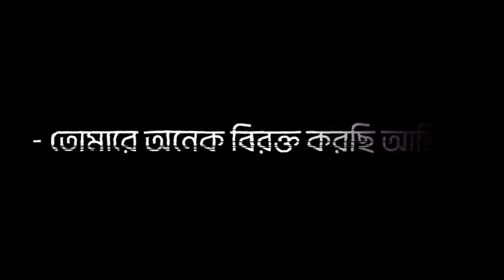আমারে মাফ করে দিও..!!💔🙏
shorts
viral shorts
shorts video
short video
short
trending shorts video
new respect shorts video
funny video
respect short video
comedy video
yt shorts
shorts feed
amazing respect shorts videos
dosti shorts
youtube shorts
tranding shorts
trending shorts
dosti video
friendship video
shorts viral
shorts ideas
viral videos
funny videos
best friend video
yt short
shorts 2024
best shorts
luke davidson shorts
ytshorts